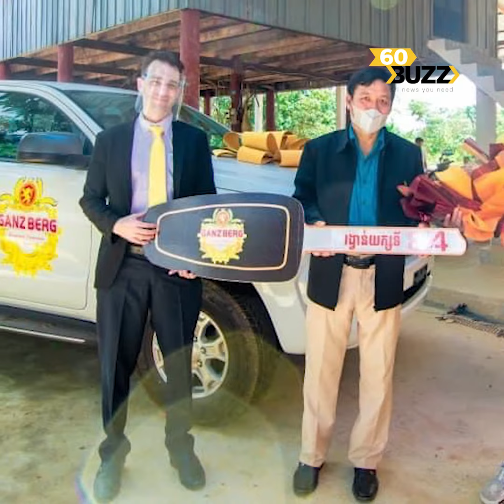ហូបបាយបានពីរបីម៉ាត់ទាញ GANZBERG មកគាស់ក៏ឃើញត្រូវរង្វាន់ឡាន លោតចង់បាក់គ្រែ !